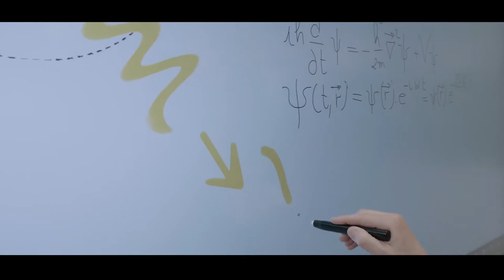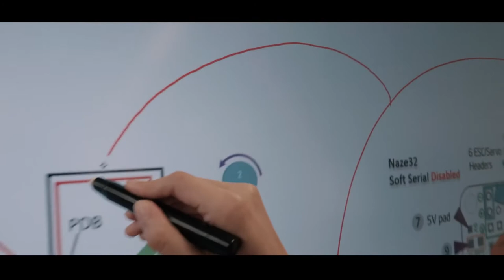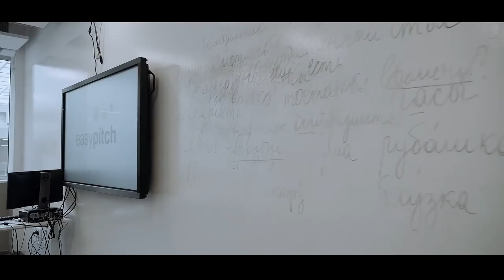CentralSupélec Campus & Easypitch aanraakschermen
Getuigenis in het hoger onderwijs
CentraleSupélec - Campus Parijs Saclay
Aantal studenten: 4300